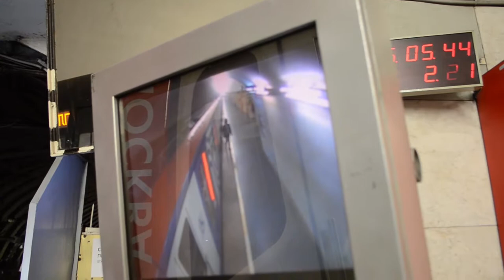PUZZLE / CUSTOM JACKET DEDICATED TO DAVID BOWIE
model- Maria Sokolova